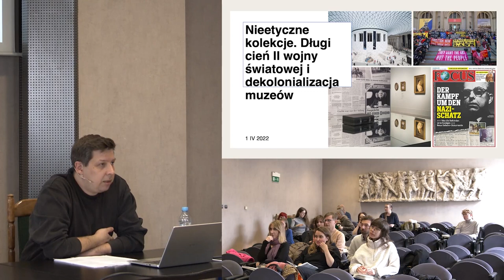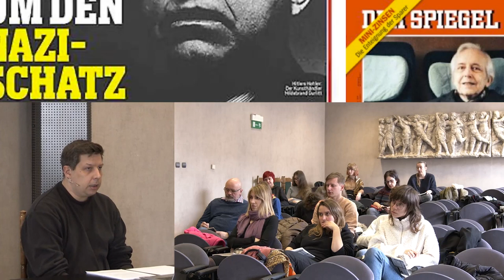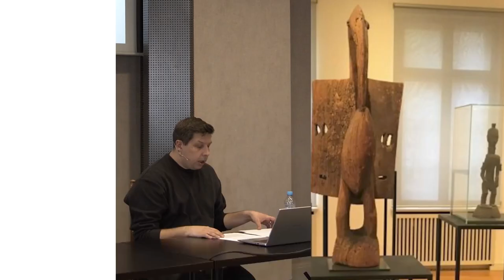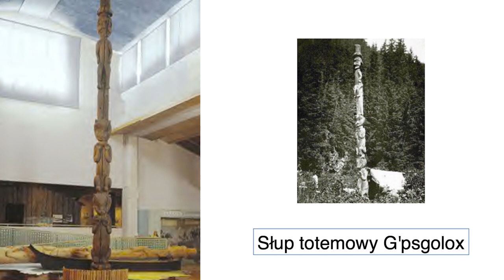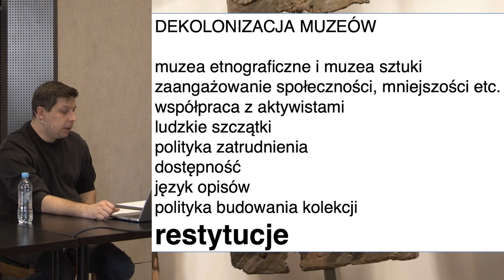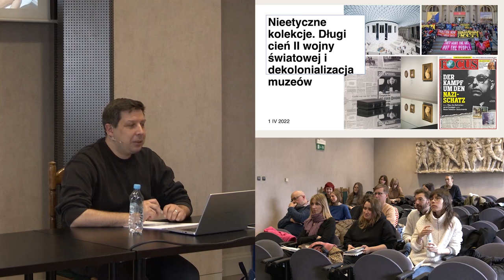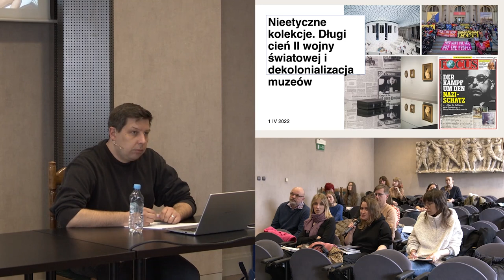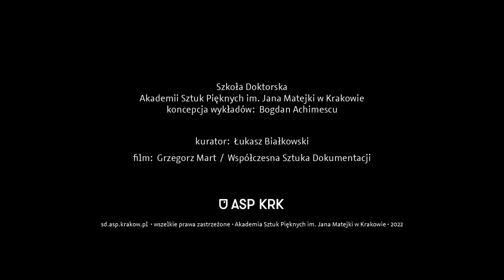Karol Sienkiewicz - Nieetyczne Kolekcje, Dlugi cień II wojny światowej i dekolonizacja muzeów